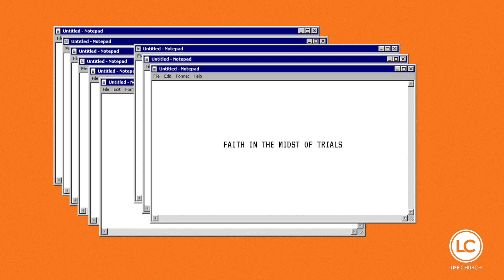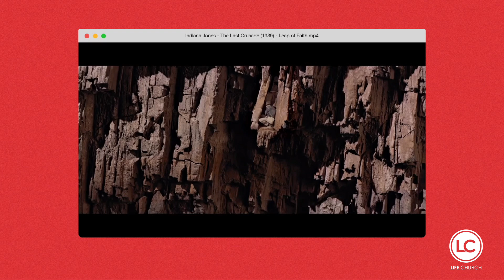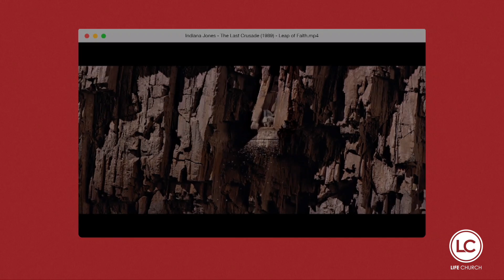Faith that Works - How to Make Up Your Mind | Tom Stuart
Welcome!

We're continuing our series "Faith that Works". Tom is sharing thoughts on faith from the book of James, chapter one.